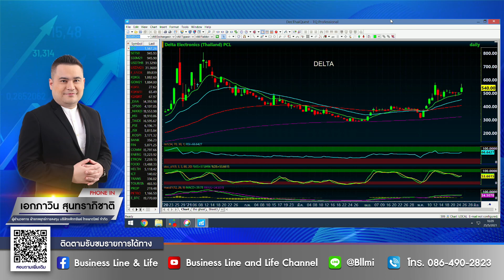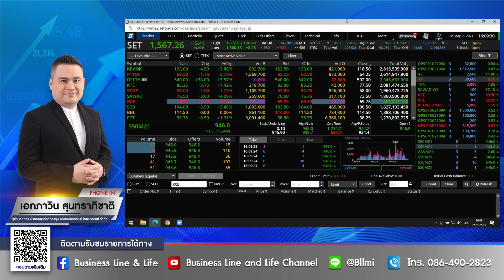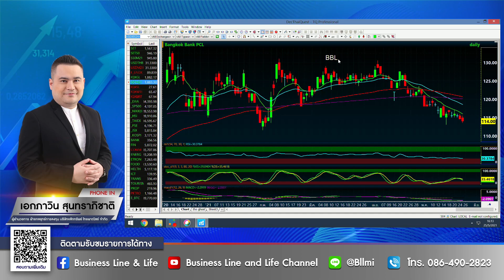เอกภาวิน สุนทราภิชาติ 25-05-64 On Business Line & Life